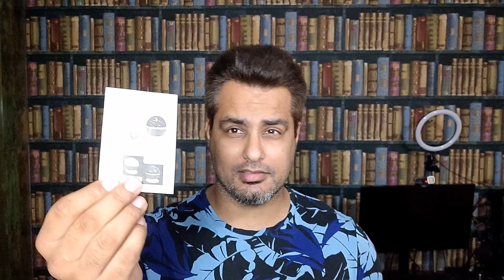Star Night Light Projector for Kids